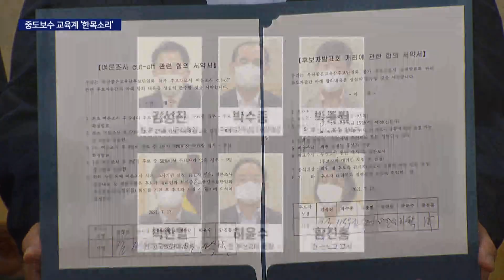중도보수 교육감 후보, 단일화 잰걸음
[앵커]
일 년도 채 남지 않은 내년 6월 지방선거에서는 교육감 선거도 함께 치러집니다.

현 김석준 부산시교육감에게 두 번을 패한 중도,보수진영이 일찌감치 교육감 후보 단일화에 속도를 내기 시작했습니다.

[기자]
부산 지역 중도,보수계열 교육감 후보들이 한 자리에 모였습니다.

김성진 전 부산대 인문대학장,
박수종 전국진로진학상담교사협의회 회장,
박종필 전 부산시교육청 장학관,
박한일 전 한국해양대 총장,
하윤수 전 부산교대 총장,
함진홍 전 신도고 교사 등 6명입니다.

두 개의 후보 단일화 기구가 보름여전 통합한데 이어, 단일화 방법의 큰 틀도 후보자들간 합의를 이끌어냈습니다.

추석 이전인 9월 중순쯤 시작해 합동 후보 발표회를 3차례 갖습니다.

단일화 방식은 여론조사입니다.

과반 득표자가 나올 때까지 최대 3번의 여론조사가 진행될 수 있는 일종의 결선투표 방식입니다.

이번 합의에 참석하지 않은 후보들의 추가합류 가능성도 일단 열어 놓았습니다.

{조금세/부산좋은교육감후보단일화 추진위 공동위원장/"무제한적으로 우리가 (합류를) 허용할 수는 없고 9월 중순 (1차) 정책발표회 하기 전에 단일화에 참여를 해서 좋은 결과를 가져오도록 (했으면 합니다.)"}

후보들의 행보도 빨라지고 있습니다.

지역 교수들의 지지선언 기자회견을 여는가 하면,

교육 관련 포럼들을 잇따라 발족시키면서 지지세 확산에 나서고도 있습니다.

중도보수 교육계는 오는 12월 중순을 단일화 여론조사 마지노선으로 잡고 있습니다.

앞으로 5개월간 단일화 작업이 순탄히 진행돼 3선에 도전하는 김석준 교육감과의 양강 구도가 형성될 수 있을지 관심이 모아지고 있습니다.